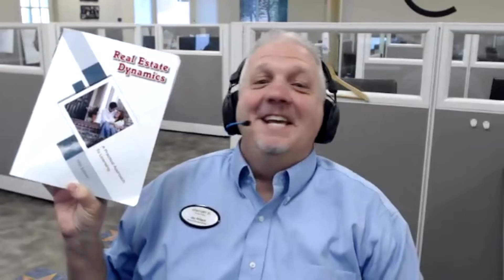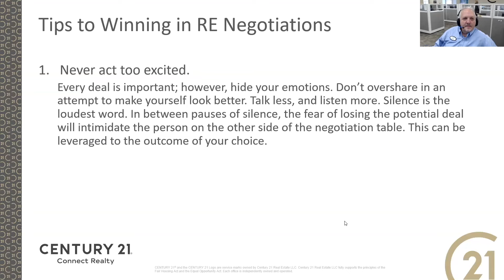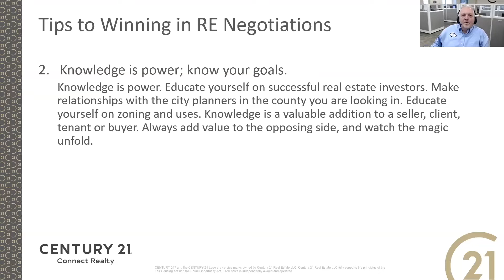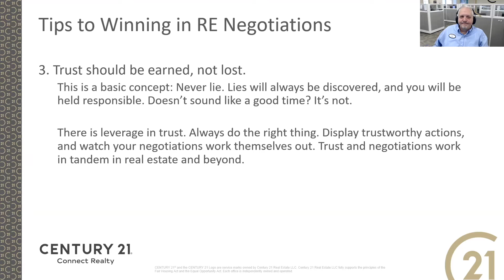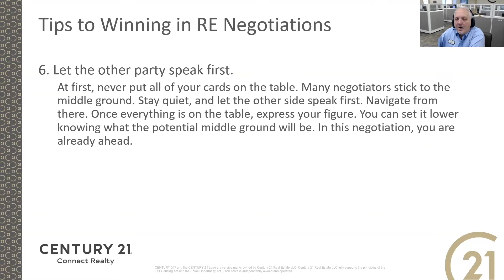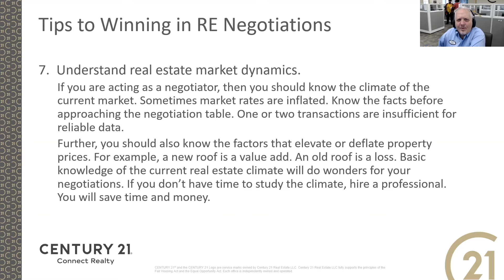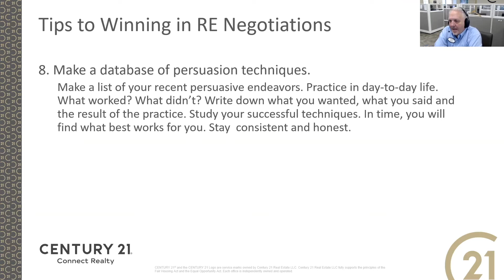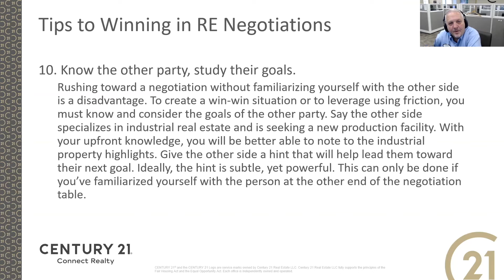Foundations | Century 21 Connect Realty - May 2, 2022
Topic:  Negotiations